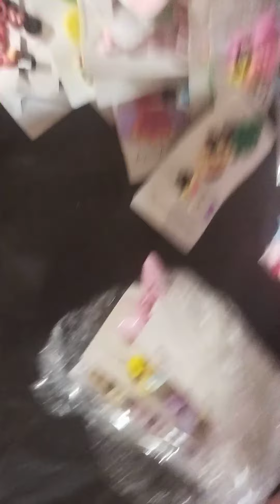Girls Items for Eid Unboxing #2